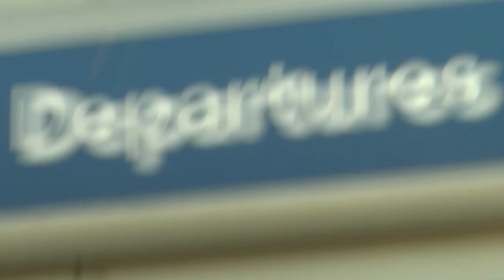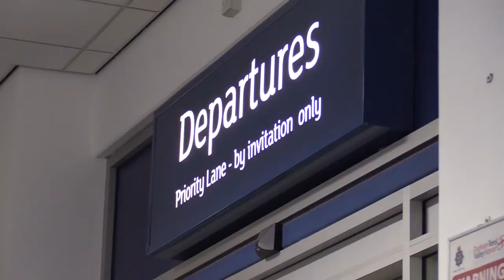Teesside International Airport to reopen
@Teesside International Airport have announced they will be resuming flights starting from the 22nd June. Flights were grounded on the 24th March due to the pandemic.